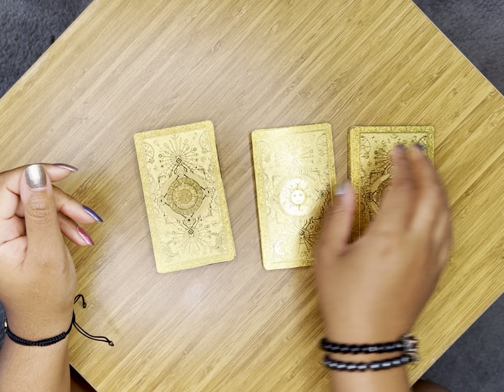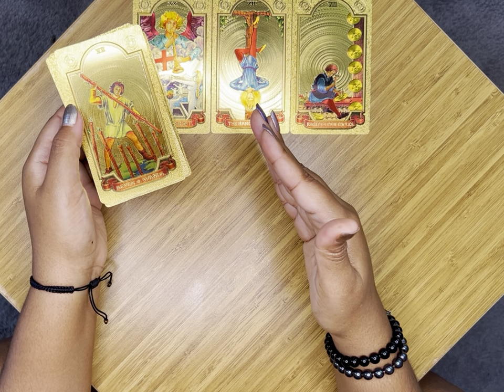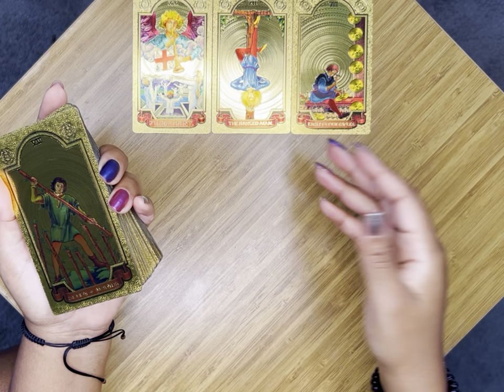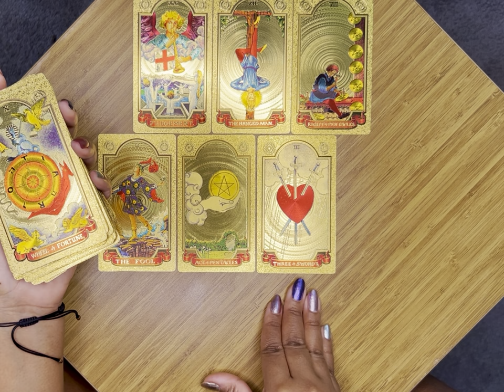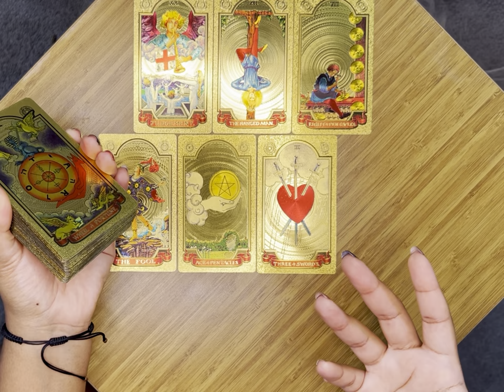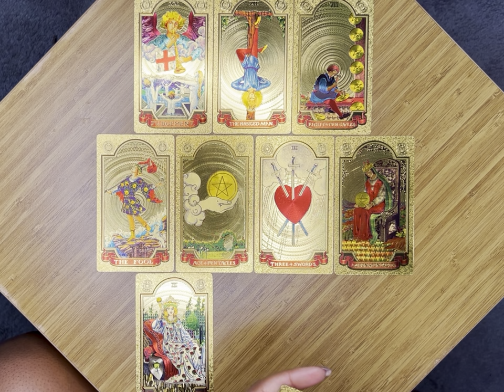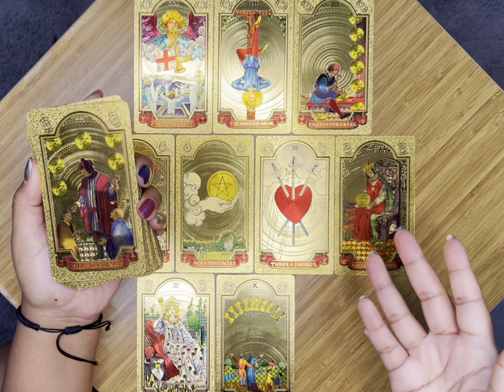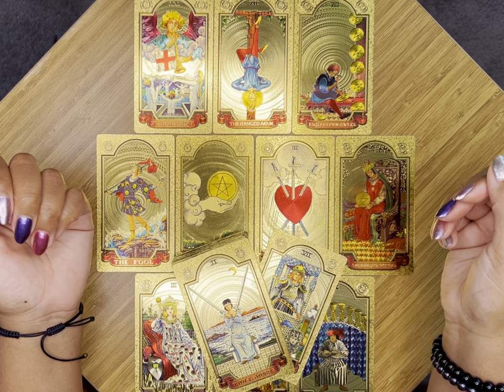✨Protect Your Passion Like Precious Cargo 🚨 All Threats Must Be Neutralized And/Or Terminated✨